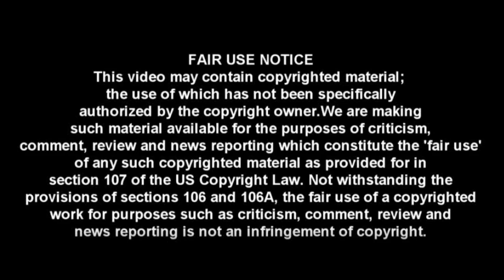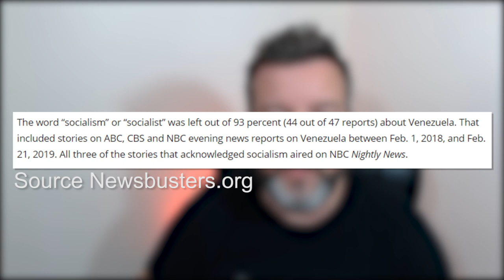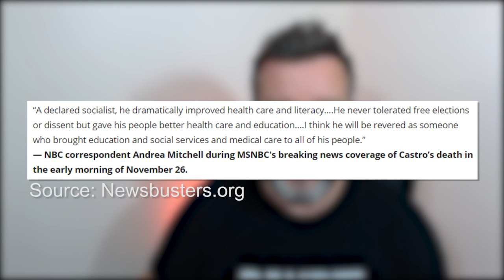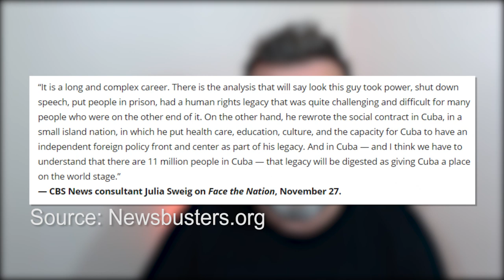WOW: CNN Tells Democrats Rename Socialism To Deceive Voters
CRYPTOCURRENCY:
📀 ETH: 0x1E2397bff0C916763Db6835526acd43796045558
📀 BTC: 13dnHJyCaLFgzxXZLSSXhgbqAfioXHo33t
📀 LTC:  LRaNzJD6PmCR7FkqHTuSgiAYkE9GSKG8g8
📀 DASH: XasuQ2cSEuPRSnG47XyShcW9XvM1xh6Em8